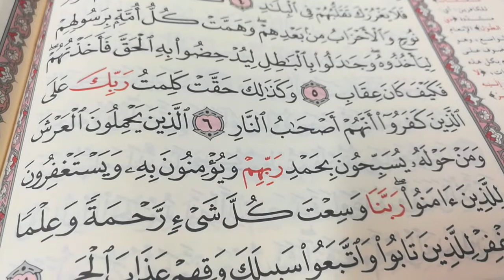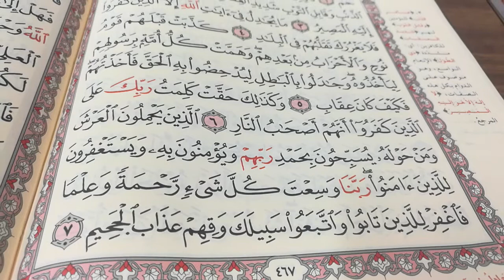تحفيظ القرآن الكريم للأستاذة الفاضلة بطة عطيه سورة غافر من الآية 6إلى الآية 7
اللهم اجبر خاطر والدى حلقات القرآن الكريم من النور المبين للأستاذة الفاضلة بطة عطيه سورة غافر من الآية رقم 6إلى الآية رقم 7